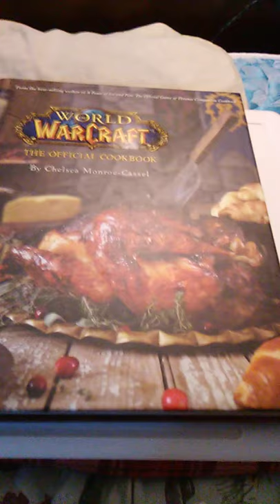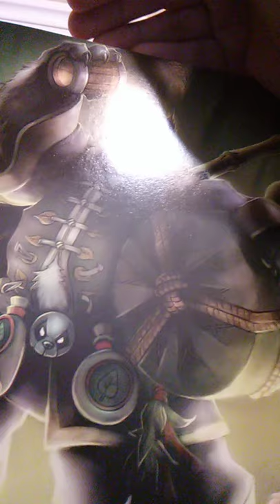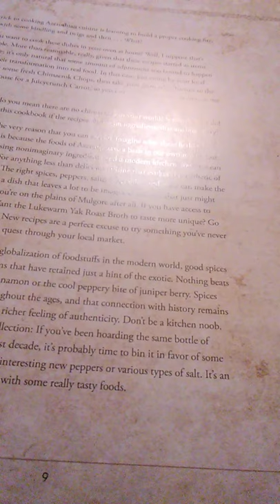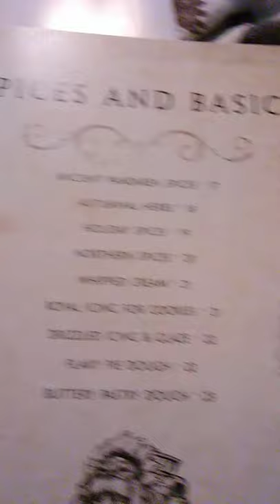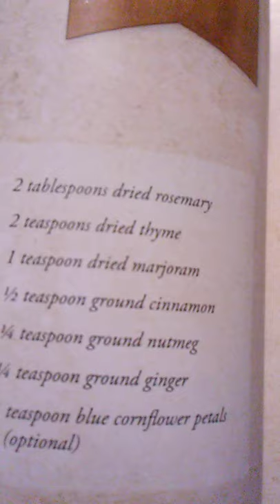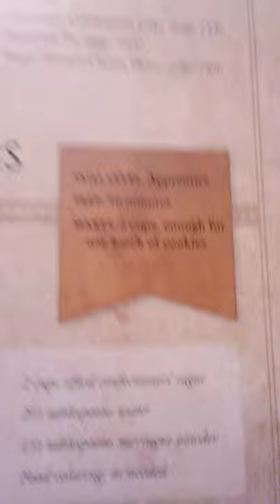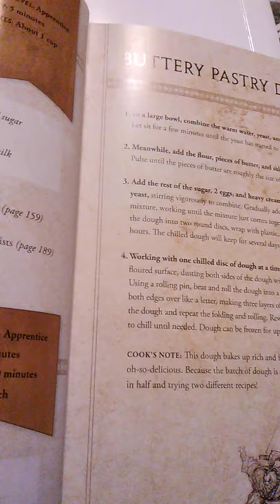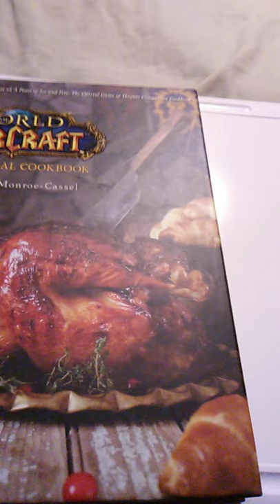Reading "World of Warcraft: The Official Cookbook" by Chelsea Monroe-Cassel part 1!!!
"World of Warcraft: The Official Cookbook" is by Chelsea Monroe-Cassel!!!  World of Warcraft is copyright to Blizzard entertainment and Activision!!!

In this episode we read:

Note from the author
Cooking Azerothian Foods
Dietary Restrictions
Achievements
Spices and basics-
Ancient Pandaren Spices
Autumnal Herbs
Holiday Spices
Northern Spices
Whipped Cream
Royal Icing for Cookies
Drizzled Icing and Glaze
Flaky Pie Dough
Buttery pastry Dough